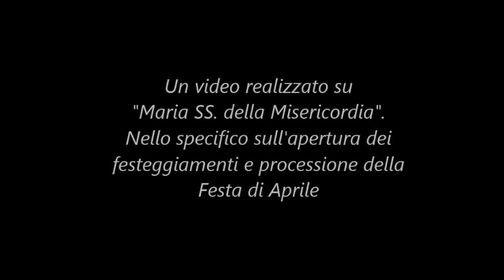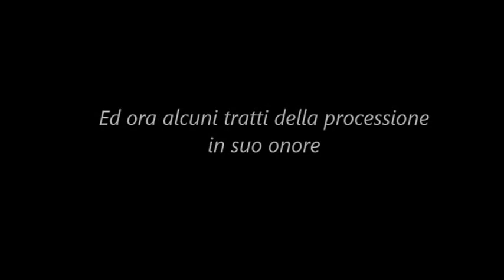"Maria S.S. della Misericordia" - Fontanarosa (Av)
Video dedicato a Maria S.S. della Misericordia, in modo particolare alla Festa di Aprile in suo onore svolta il 29 e 30 Aprile 2017.